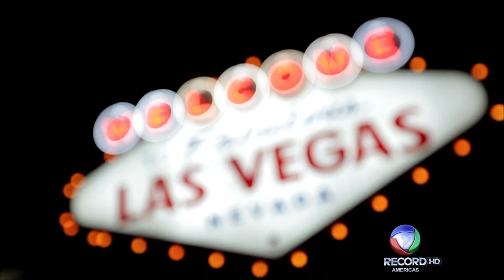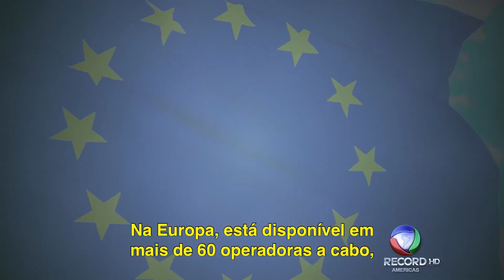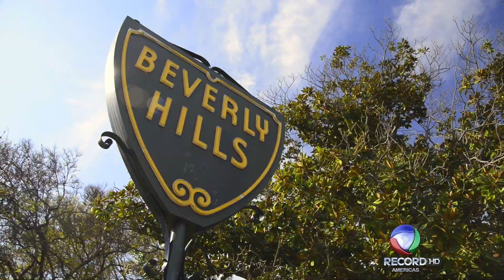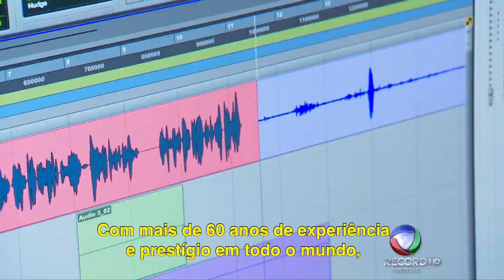INSTITUCIONAL RECORD HD EUA - LEGENDADO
Conheça mais sobre a incrível jornada da Record Tv